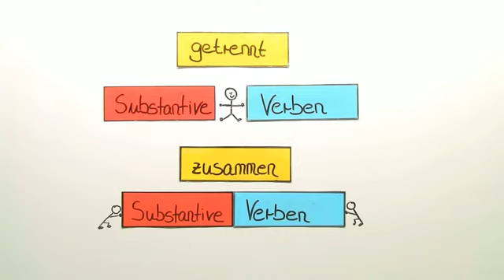Zusammen- und Getrenntschreibung (Substantive und Verben) | Deutsch | Rechtschreibung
In diesem Video lernst du, wann Verbindungen aus Substantiven und Verben zusammen - und wann getrennt geschrieben werden. Du lernst Beispiele für Wortgruppen, wie du erkennst, ob das Substantiv seine eigenständige Verbindung verloren hat und bei welchen Verbindungen du selbst entscheiden kannst, ob du sie zusammen- oder getrenntschreibst.

Dieses Video gehört zu: Deutsch | Rechtschreibung | Getrennt- und Zusammenschreibung